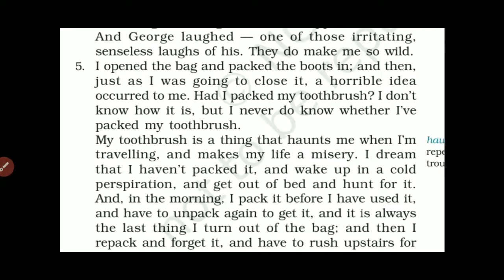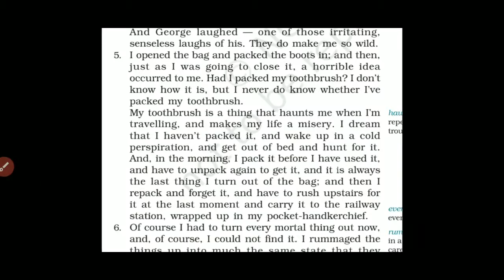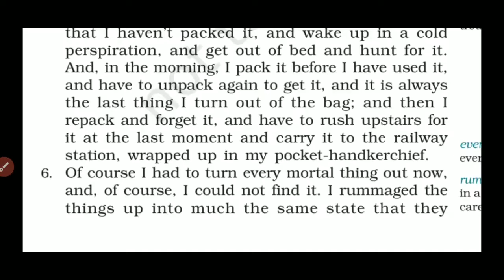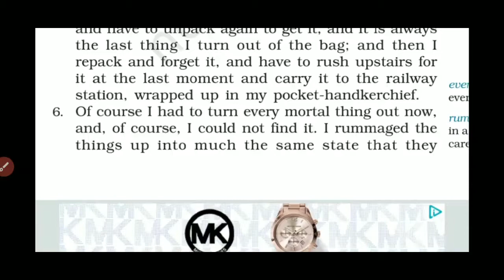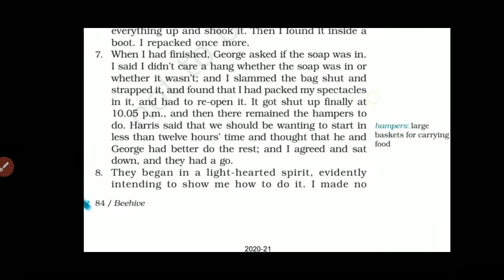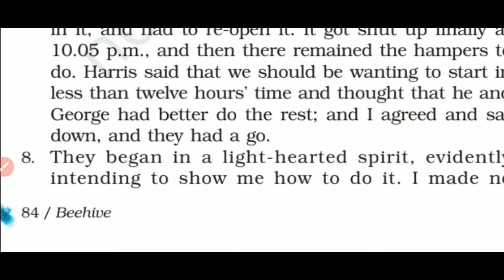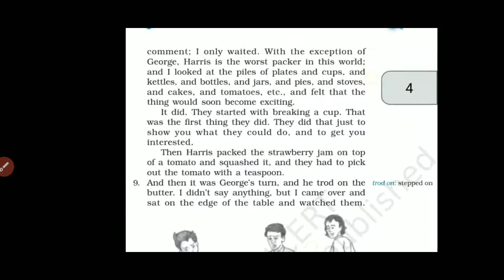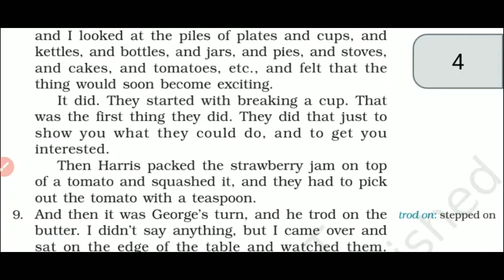STD 9 ENGLISH BEEHIVE BOOK CH--7 PACKING PART 2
Learn quickly the second part of ch-7 PACKING